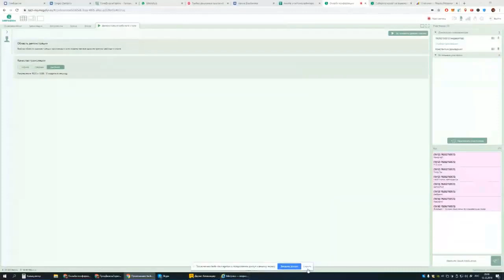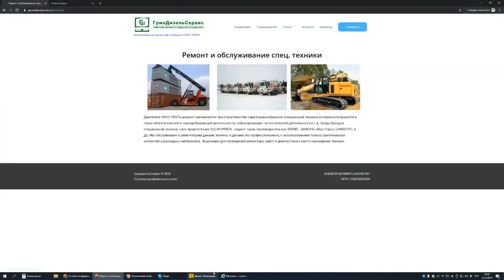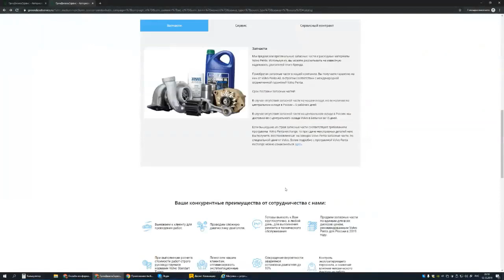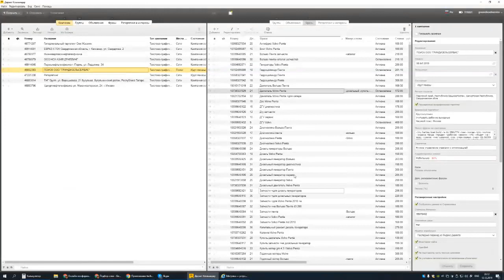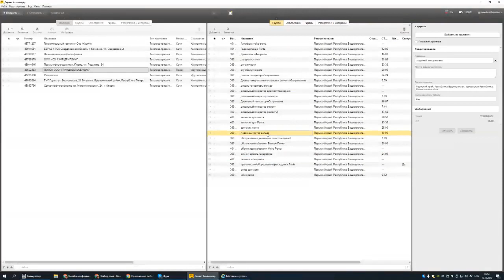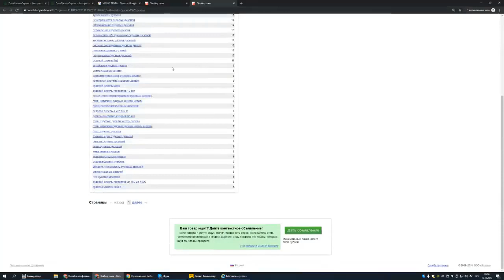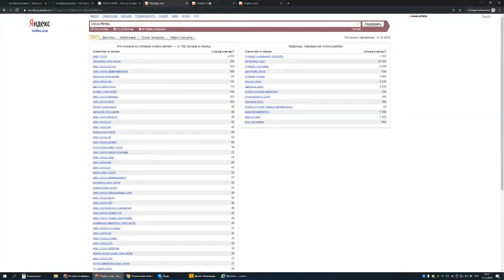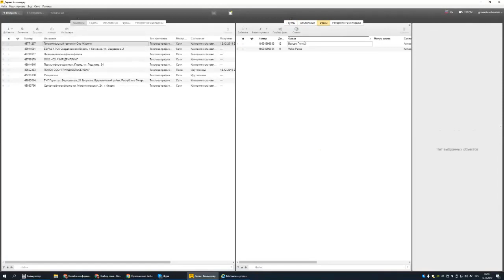Разбор рекламной кампании в Яндекс Директ (обслуживание и ремонт двигателей)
На бесплатном вебинаре разбирали рекламные кампании наших учеников.
Основные проблемы плохой работы рекламной кампании:
1. Некачественный сайт. Необходимо переделывать, чтобы получать большее количество заявок от посетителей. Даем рекомендации
2. Необходимо расширять регион показов для получения большего числа посетителей.
3. Проработать целевую аудиторию и подобрать больше ключевых фраз и многое другое.
‼▶ Приглашаем принять участие в Пошаговом тренинге по Яндекс Директ “МОНСТРЫ МАРКЕТИНГА Junior” - 2020. СТАРТ - 11 МАРТА. Цены еще снижены, записаться в тренинг можно по ссылке Будем разбирать основные нюансы создания качественных рекламных кампаний.
‼▶ Получить записи БЕСПЛАТНЫХ видеоуроков по настройке контекстной рекламы можно по ссылке

настройка директ, настройка яндекс директ Константина Горбунова, Константин Горбунов, настройка яндекс директ, аналитика рекламной кампании в директе, настройка рекламы, настройка контекстной рекламы, анализ кампании яндекс директ